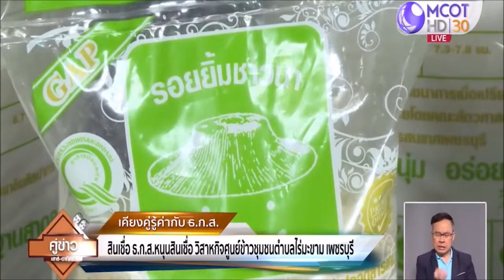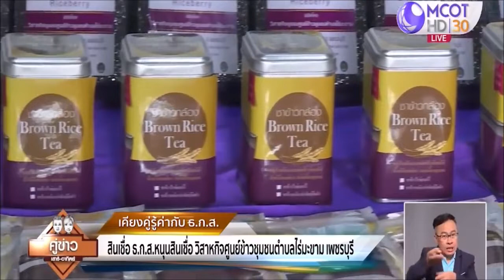101161 เคียงคู่รู้ค่ากับ ธ.ก.ส. ตอน วิสาหกิจศุนย์ข้าวชุมชน ต.ไร่มะขาม จ.เพชรบุรี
สกู๊ปข่าวเคียงคู่รู้ค่ากับ ธ.ก.ส. ในรายการคู่ข่าวเสาร์อาทิตย์
ออกอากาศทุกวันเสาร์และอาทิตย์  เวลา 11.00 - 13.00 น.
ทางช่อง 9MCOT HD